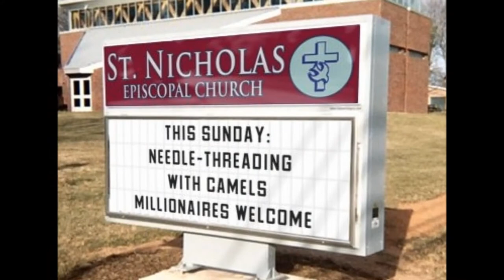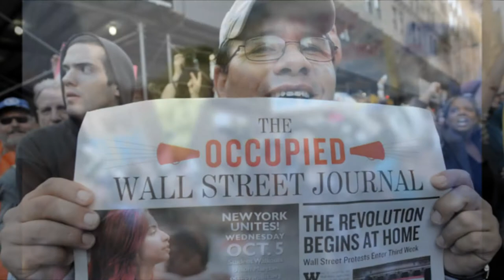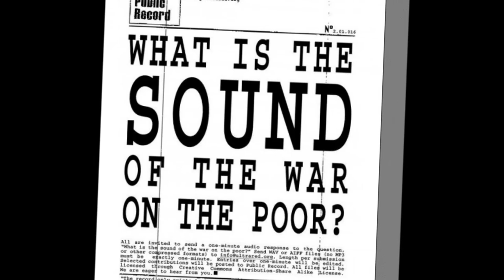Occupy Wall Street Pics & Purgatory by Ian Hunter.wmv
Occupy Wall Street Pics & Purgatory by Ian Hunter